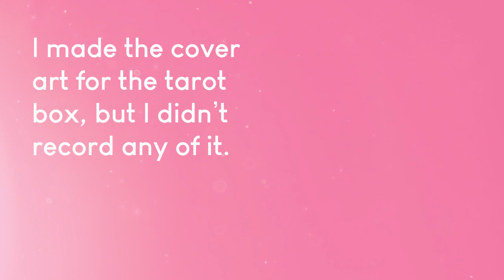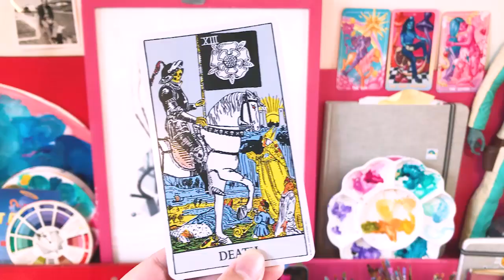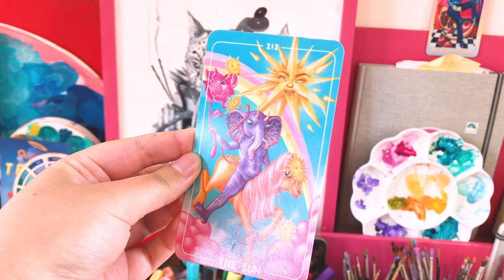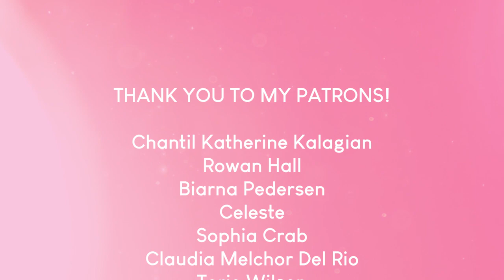FINISHED 22 paintings in this massive art project!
✦ WHAT I MAKE PAINTINGS TAROT WITH ✦
Only acrylic paint I use* ↠
Paper I use for tarot* ↠
Fine liner brush pack* ↠
Mega 50 piece brush pack* ↠
Flower Ceramic Palette* ↠
Paint palettes* ↠
Tattoo tarot deck* ↠
Rider-Waite tarot deck* ↠

Wacom Cintiq*
Clip Studio Pro*
iMac 21.5" 2017*
My Main Camera* ↠
My Camera Mic* ↠
My Voiceover Mic* ↠

Ally L
Chrissy Bresadola
Chantil Katherine Kalagian
Rowan Hall
Biarna Pedersen
Celeste
Sophia Crab
Claudia Melchor Del Rio
Torie Wilson
Nina Hudelmaier
YodaCera
Felicia Strange
Ashley Thomson
Tessa Newton
Tamara-Jade Hawkins-Basic
Frédérique Noël
Amber
Steffi
Ariane
Goatshrine
Tasia Legan
Too Zen

✦ VIDEO DESCRIPTION ✦
In this video Melbourne, Australian based artist and designer Zeke's Lunchbox chat about her epic Tarot Card Project, Zeke's Arcana. Catch up and learn about the history of tarot, the path the project has taken and what is in store for the future.